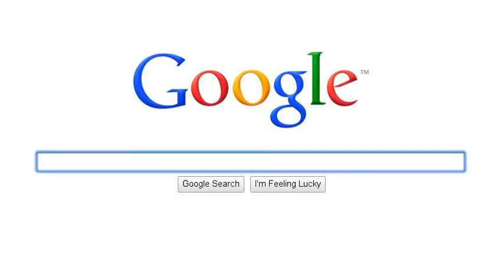List of Tiny Toon Adventures Friendship is Magic Characters Part 4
Wait,I Forgot To Type Part 4
This is Some Characters from Amy Rose and The Looney Tunes.